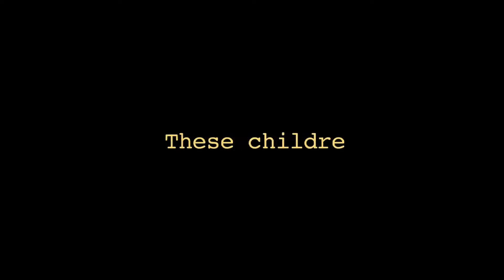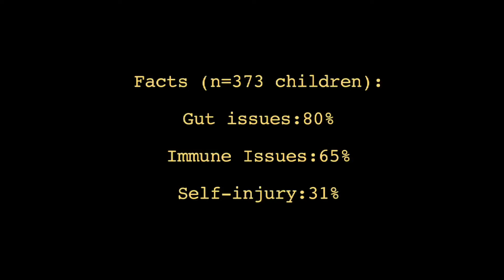Autism Movie: Our Children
About the video:

Autism encompasses a wide range of behavioural, communication, socialisation difficulties. The children in distress at the start show real situations as they are constantly seen for these children, all day long and every day. This level of distress is experienced by about 20% of the children in a group of 373 children. Self-injurious behaviours and communication issues are the most acute and severe sides of autism. Help is available, but it needs suitable research and funding. The children shown here have been helped and experience fewer episodes of self-injurious behaviours; however they remain autistic. Comprehensive support specific to each individual needs can be brought to assist these individuals.
Testimonials from the parents of the children displaying self-injurious behaviours who have been included in the video.

Bethanys story: Bethany is a beautiful autistic girl. She has daily pain, sometimes seven or eight times a day. She screams in agony pressing herself because of the extreme abdominal pain. She is unable to tell us properly because she cannot speak.
When we realised that the self injurious behaviour was because of pain we started some remedies to help her. She started on 8 Gaviscon, 3 Omeprazole and 2 ranitidine per day. Since starting diet, nutritional supplements and LDN her pains have already begun to get better. She is now down to 3 Gaviscon, 2 Omeprazole and 1 ranitidine, and she continues to have gastric investigations on the NHS.
For the first time we are hopeful that she is making real progress with the pains that she has. Since taking the LDN and Vitamins we are getting real glimpses of our daughter because her pains are getting less. We hope that with further biomedical treatment her improvements will continue and her future will be free of pain.

Johns story:

School Class Report
John suffers from a serious bowel condition, which causes him considerable pain. I would estimate that he is in pain approximately 50% of the time, 20% of that being very severe. During periods of pain, John requires 1:1 support, as he exhibits dangerous self-harming behaviour, banging his head and biting himself. He requires the staff support to keep him safe, provide comfort and give him stomach massage to ease his pain. This staff member cannot leave him at these times and so another staff member is required to bring his medication.
During periods of pain, he can also be aggressive toward the staff who are trying to support him, he will occasionally, thump, bite or head butt. He is not in control of these behaviours, they are a reaction to his acute distress.
His medical condition also means that he often spends a lot of time in the afternoon on the toilet, straining to open his bowels. This also causes him considerable discomfort and requires further 1:1 supervision from staff. As a measure to help control his pain, John must also be able to eat continually, throughout the day, requiring more support and impeding his learning.